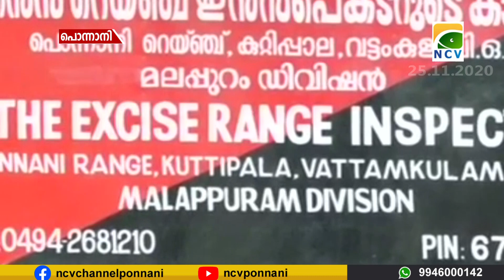ജില്ലയില്‍ എക്സൈസ് നടപടികള്‍ ശക്തമാക്കി സ്ട്രൈക്കിങ് ഫോഴ്സ് പ്രവര്‍ത്തനമാരംഭിച്ചു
തദ്ദേശ തെരഞ്ഞെടുപ്പും ക്രിസ്തുമസ് ,പുതുവത്സരാഘോഷങ്ങളും മുന്നിൽ കണ്ട് ജില്ലയില്‍ എക്സൈസ് നടപടികള്‍ ശക്തമാക്കി സ്ട്രൈക്കിങ് ഫോഴ്സ് പ്രവര്‍ത്തനമാരംഭിച്ചു